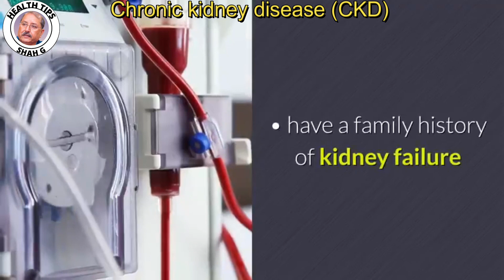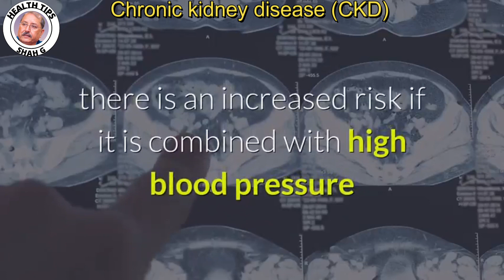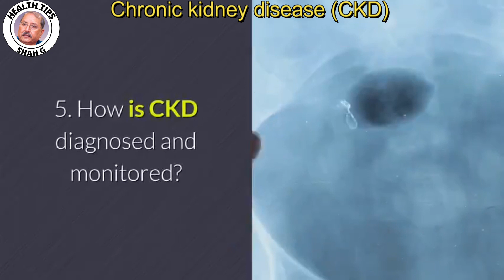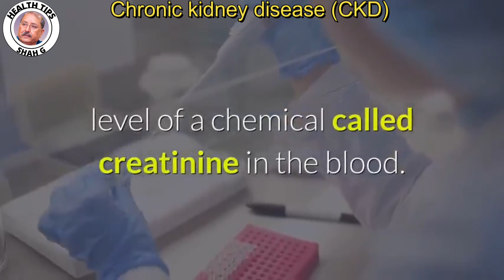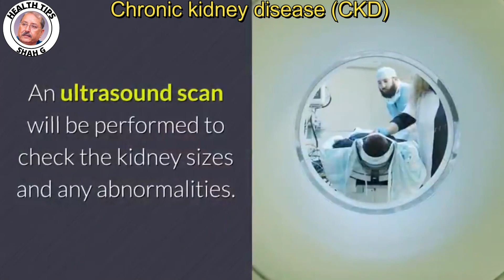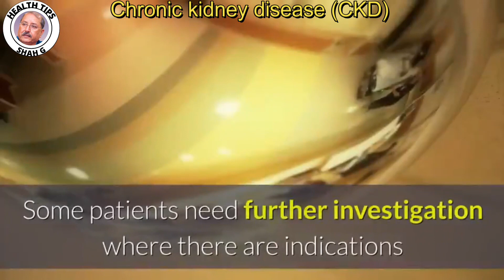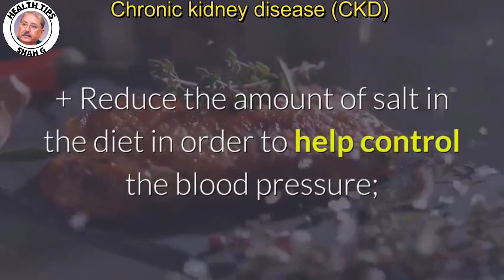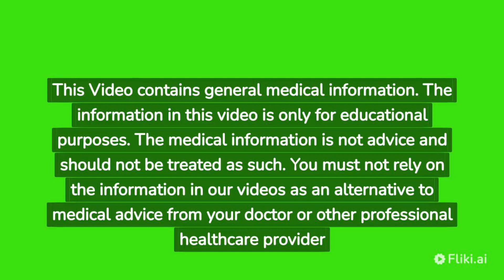Chronic kidney disease (CKD) Causes, Symptoms, and Treatment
Chronic Kidney Disease, CKD, Kidney Health, Kidney Disease, Renal Health
Early CKD Detection, CKD Medications, CKD Support, Living with CKD
CKD in Adults, CKD in Children, Renal Diet, CKD Prevention, CKD Awareness, Kidney Disease Information

If you're looking for information about chronic kidney disease (CKD) causes, symptoms, and treatment, then you've come to the right place. In this video, we'll discuss all you need to know about CKD and how it affects the body.

Chronic kidney disease is a problem with the kidneys that can progress over time. In this video, we'll discuss the causes, symptoms, and treatment of CKD. We'll also provide resources for further information and help you connect with resources that can support your health care. So don't wait any longer, click the link below and learn everything you need to know about CKD!